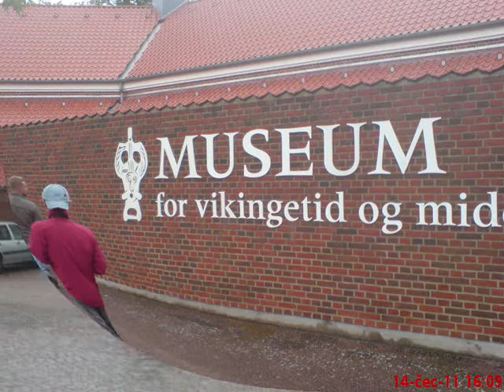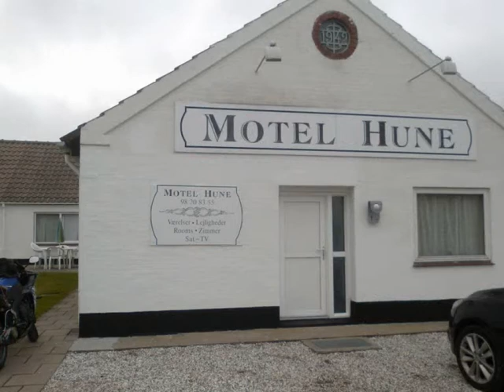Dánsko 2011 na motorce.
PotMot